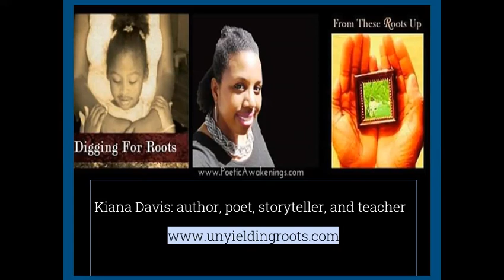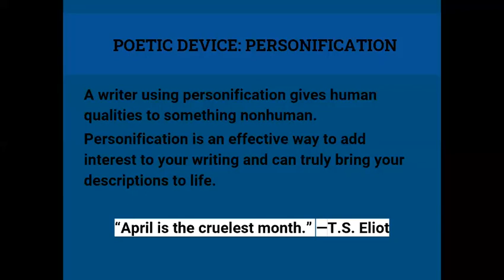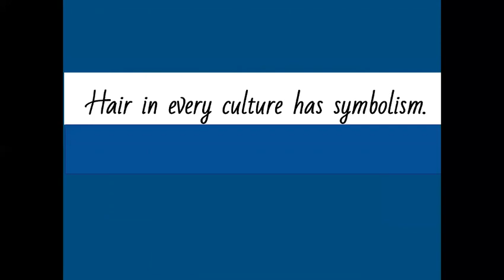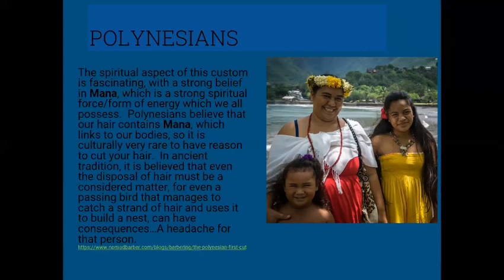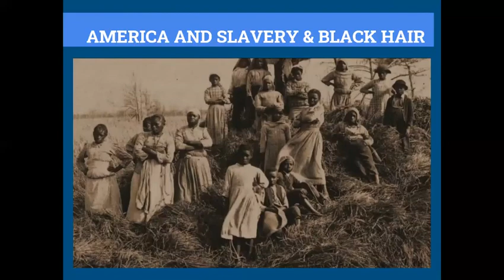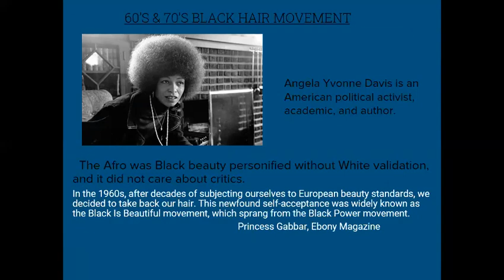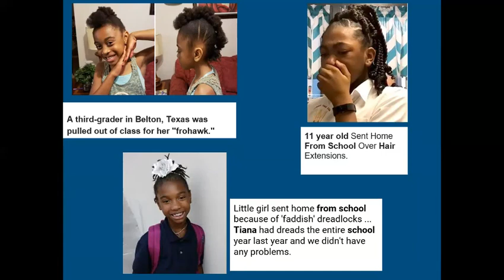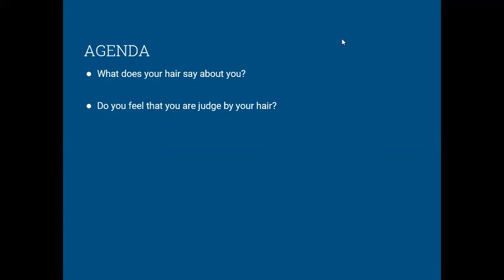Kiana Davis Prerecorded Lecture